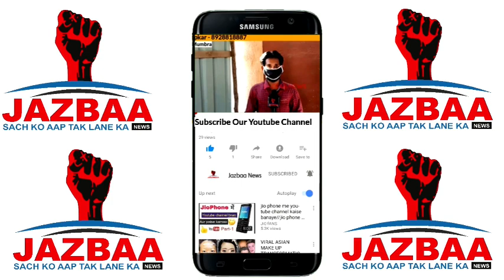Mumbra Chand Nagar Aminabaad Me ho rahi hai Paani Ki samasya { Jazbaa News Ka Impact }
Chand Nagar Aminabaad Me ho rahi hai Paani Ki samasya

Logo Ka Kehna hai Ke Yaha ke Nagarsevek Sirf Vote Maangne Aate hai
Or   Shikayat   leke Jaane par Koi Sunwai nahi hoti hai